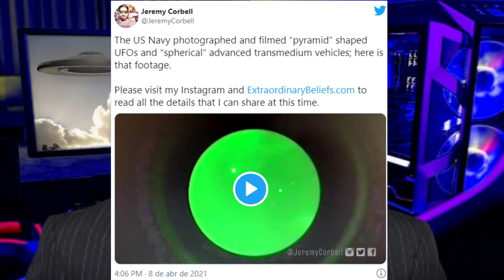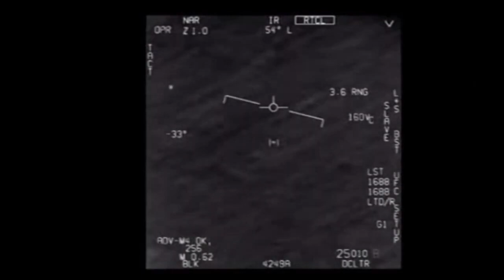SEGREDO REVELADO: Câmara dos EUA faz audiência pública sobre óvnis